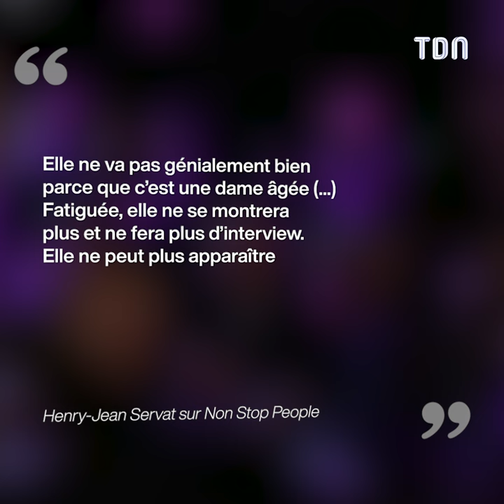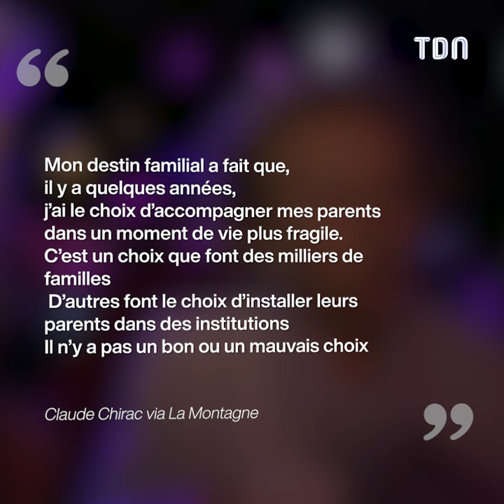Bernadette Chirac : Ces révélations déchirantes sur sa santé